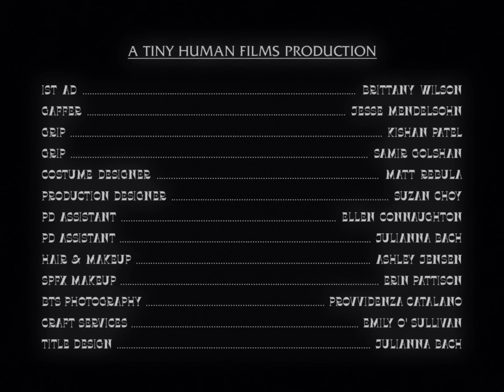Xiu Xiu - Scisssssssors [OFFICIAL MUSIC VIDEO]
"Scisssssssors" is taken from Xiu Xiu's new album, Girl with Basket of Fruit, out February 8, 2019.

Directed By Angela Seo and Anna Lian Tes
Cinematography: Arthur Love
Edited By Alex Grybauskas
Performances By Angela Seo and Jamie Stewart
The Court: Erica Esteve, Elliot Reed, Houda Zakeri

A Tiny Human Films Production
1st AD: Britney Wilson
Gaffer: Jesse Mendelsohn
Grip: Kishan Patel
Grip: Samir Golshan
Costume Designer: Matt Rebula
Production Designer: Suzan Choy
PD Assistant: Ellen Connaughton
PD Assistant: Julie Bach
Hair & Makeup: Ashley Jensen
SPFX Makeup: Erin Pattison
BTS Photography: Provvidenza Catalano
Craft Services: Emily O' Sullivan

Lyrics:
Fade cream, all erased
I can’t remember who you are
Hear and taste all erased
The Simone Hotel…
Guard! Guard!
Light a candle, pull the handle
You are erased
And now sow bugs the size of real sows?!
Dear Dr. Duck,
What’s the solution for people like us
Long Gone Harmonica, Boogie Woogie Clair
Sleepy Pee Wee, Junior Little Buddy
Jelly Roll Cacao, Geeshee Purple
Champion Kitty
You are erased
It would be twice as good
If you lay down on the track
Half for the trash, half for the hornets
It could be four times as good
If you lie down there again
A quarter for the gooseberry bush
A quarter for the gooseberry bug
It was the clarinet that made you deaf
Not the coming train Connie…